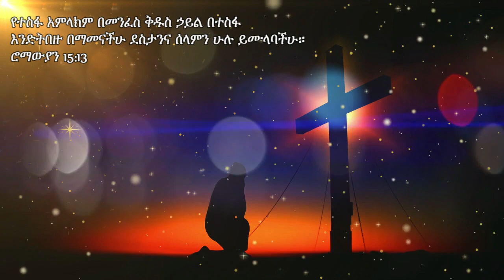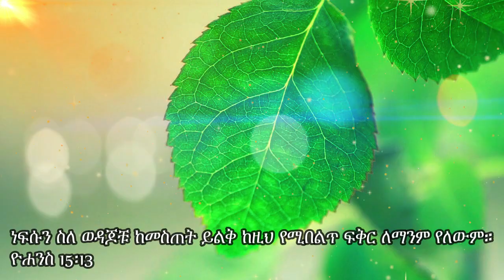Solomon Yirga - ጠቢባኖች (Tebebanoch)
Amazing Amharic Gospel Song (mezmur)

ቆየት ያሉ መዝሙሮች / ዝማ ቆየት ያሉ መዝሙሮች / ዝማሬዎች ከ90ዎች ጀምሮ እስከ 2000 ዓ.ም / Old Songs From The 90s Till 2000 E.C.
አውታሩ ከበደ ፣ አስፋው መለሰ ፣ እንዳለ ወልደጊዮርጊስ ፣ ፓስተር ካሳሁን ለማ ፣ ፓስተር ዳዊት ሞላልኝ ፣ ምህረት ኢተፋ ፣ ተመስገን ማርቆስ ፣ መስፍን ጉቱ እና ሌሎችም
Ethiopian Christian Gospel Singer Music
Music